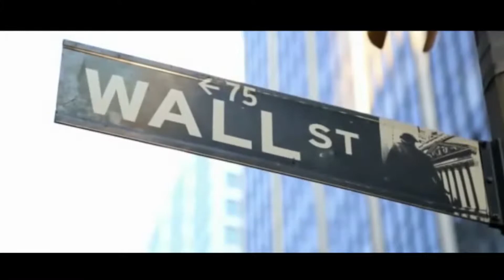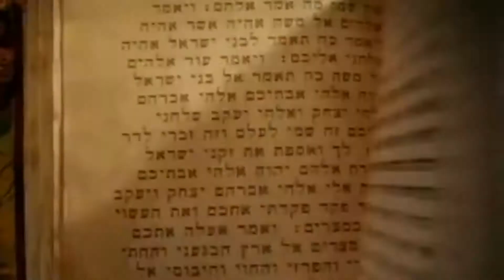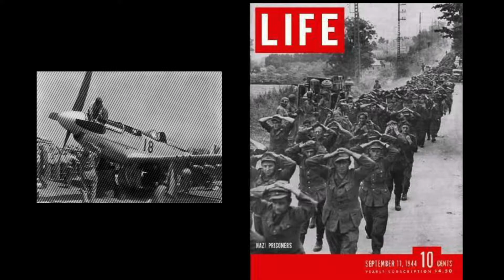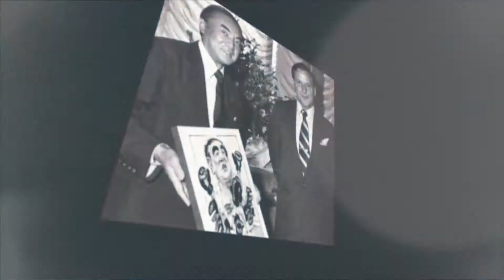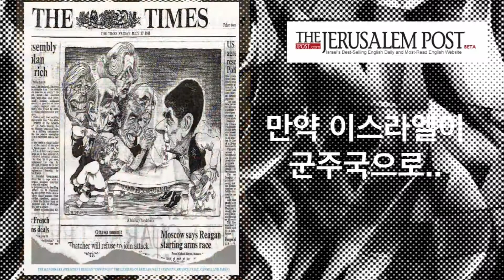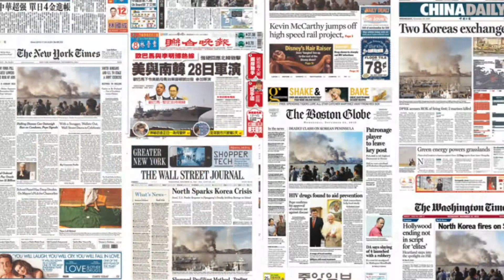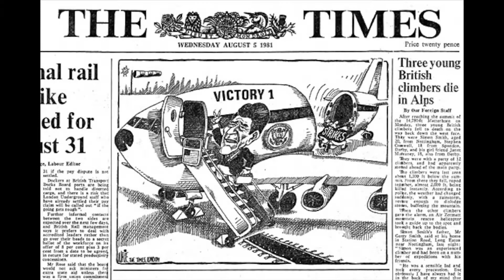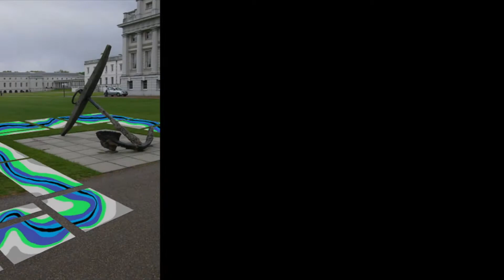Ranan. R. Lurie Documentary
World famouse cartoonist Ranan. R. Lurie his story.